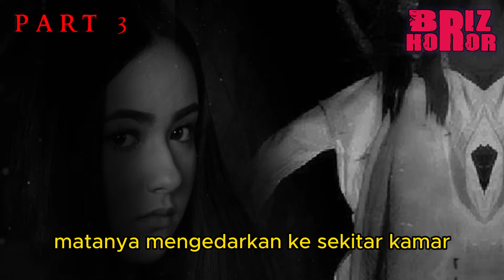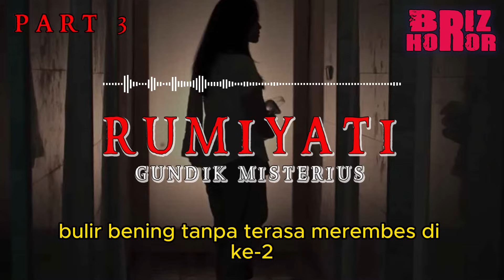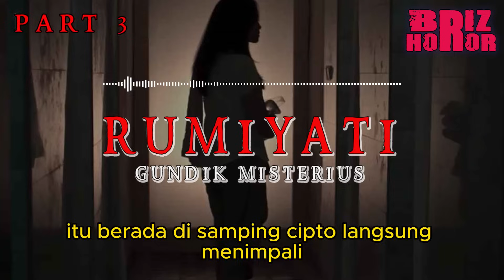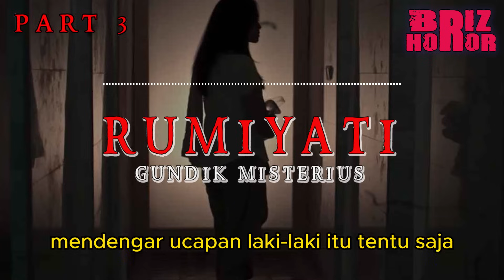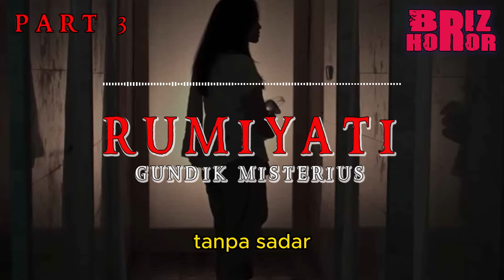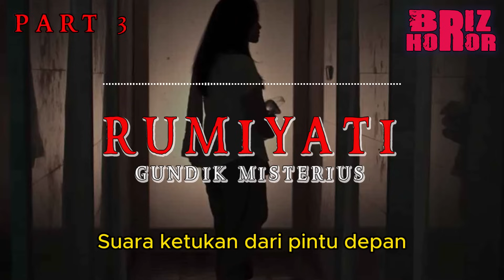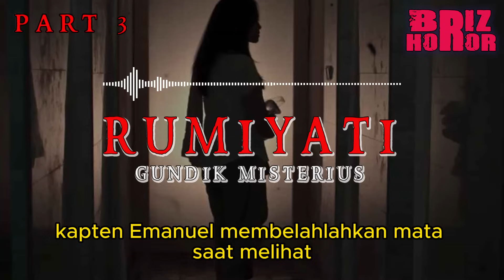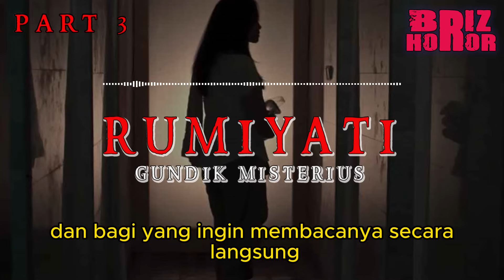RUMIYATI GUNDIK MISTERIUS ❗ PART 3 : HILANGNYA SANG NYAI - CERITA HOROR TERBARU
Aku Pulang, Mas by R.D.Lestari.

Buat temen temen  yg punya pengalaman pribadi ataupun pernah mendengar pengalaman pribadi org terdekat kalian dan pingin bgt dibawain ceritanya sama mimin Briz Horor

BRIZ HOROR

 Itu sebabnya Rumiyati--nama wanita muda itu, di bawa suaminya tinggal di  kebun jati milik orang tuanya yang jauh dari perkampungan, di mana para kompeni Belanda itu biasa lewat dan mencari mangsa. Gadis ataupun istri orang bukan penghalang untuk dijadikan Nyai--wanita yang menjadi pemuas nafsu para pejabat dan tentara Belanda.
"Mbok ... Mbok," panggil Rumiyati pada ibunya. Wanita itu perlahan bergerak berdiri dan menyanggul rambutnya. Ia yang saat itu tengah memakai kemben berjalan pelan ke arah dapur.
Kepalanya bergerak ke kiri dan kanan. Tungku masih menyala dan asap dari perapian masih membumbung, sedangkan panci yang berada di atasnya sudah mengering. Ketela yang di rebus pun mulai menghitam, meskipun hanya sedikit.
Rumiyati bergerak cepat saat aroma gosong mulai menguar. Ia mengangkat panci itu menggunakan kain lusuh.
"Si Mbok kemana? tumben masakan ditinggal," keluhnya sembari melongok ke arah luar.
Sepi. Rumiyati lalu memutar tubuh dan matanya tertuju pada ayunan bayi yang masih bergoyang.

horor,misteri,podcast horor,podcast misteri,kisah horor,kisah misteri,fakta sejarah,briz berita mistiz,briz,prasodjo muhammad,riyan agus widodo,radiohoror,ombriz,rjl,tatarpakuanalam